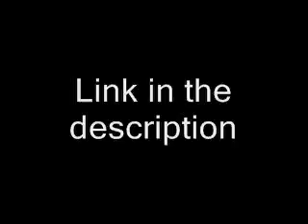Dear Subscribers: An Alternate Channel